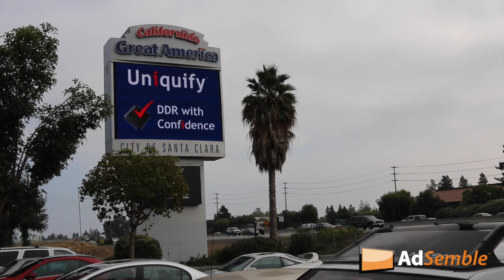The King's Academy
Learn more about how you can place your ad on this high definition digital billboard.